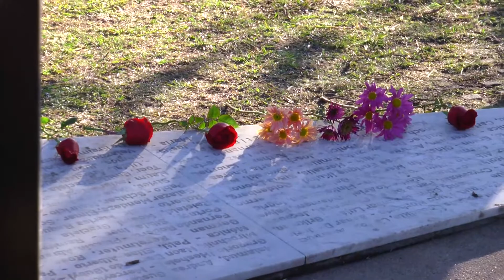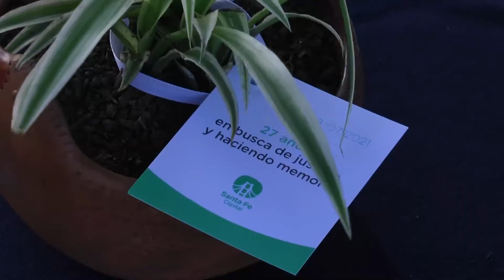ACTO EN SANTA FE POR LOS 27 AÑOS DEL ATENTADO A LA AMIA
HORACIO ROITMAN – DAIA SANTA FE